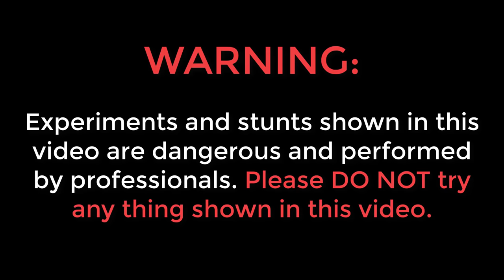How Many People can Fit in a Car? GONE CRAZY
Hello guys, is video me humne humari car me jyada se jyada log baitha ke dekhe hai ki kitne log aa sakte hai.